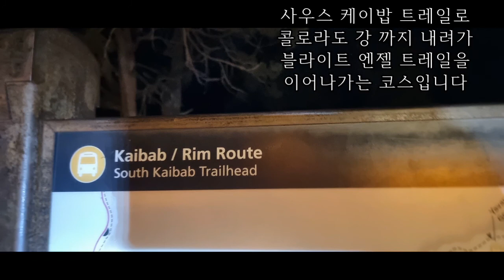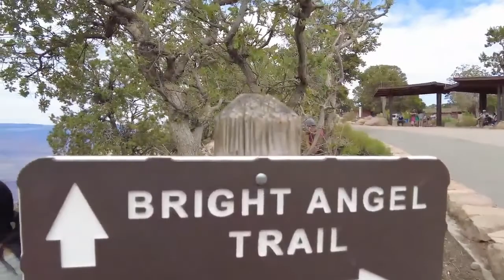미국 서부 트레킹 27일 차(2021.7.4) Grand Canyon National Park(South Kaibab Trail + Bright Angel Trail / 30km)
※ 촬영한 멋진 동영상이 전부 날라가서 핸드폰에 남아 있는
일부 사진과 영상을 올립니다, ㅠ

새벽 4시30분에 어둠을 뚫고 출발 합니다. 아름다운 여명이 피어오르며 그랜드케년 속살의 아름다운 자태를 드러냅니다.

그랜드케년의 가장 낮은곳 콜로라도 강까지 내려갔다. 강 지류에서 알탕을 하고 15km의 오르막을 경치를 감상하며 한발한발 움직이니 어드덧 아쉬운 트레킹이 마무리됩니다.